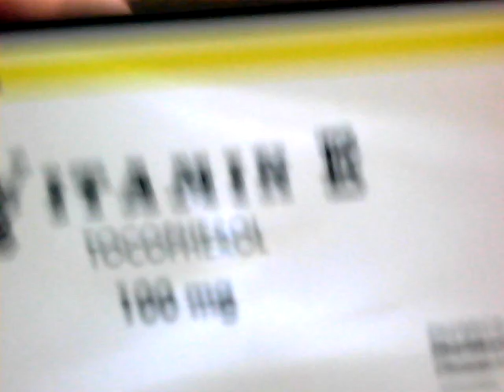زيت سحري متواجد في مطبخك لحل جميع مشاكل شعرك وبشرتك بمكونين فقط زيت الجزر للبشرة والشعر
بسم الله لا حول ولا قوة الا بالله
بسم الله الدي لا يضر مع اسمه شيء في الارض ولا في السماء وهو السميع العليم
المشكلة التي نواجها نحن ( الجهل ،،، التعالي ،،، الغرور ،،، الغيرة و الحسد من نجاح الآخرين ) .

ببياض بيضة واحدة اسحري زوجك و كل من حولك واجعليهم ينبهرون بجمال وجهك و بياض بشرتك!
صفاربيضة واحدة ستجعل من حولك يتكلم عن جمال شعرك و طوله و لمعانه ضعيها نصف ساعة فقط
لبشرة تحسدين عليها ترطيب وبياض 4 درجات استخدمي هذا الكريم كل يوم معجزة لبشرة أجمل من النجمات
حبة على الريق تخلصك من الكرش و تبعد الفطريات و تقوي الشعر و تخلصك من الوزن الزائد